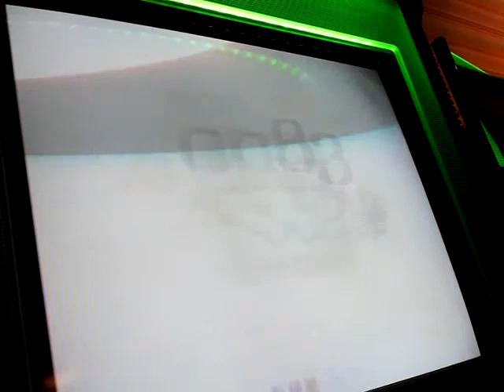GCB機動戦士ガンダムカードビルダー 2012.03.17 08 アムロ・レイ【心眼】 あ、圧倒的じゃないか。